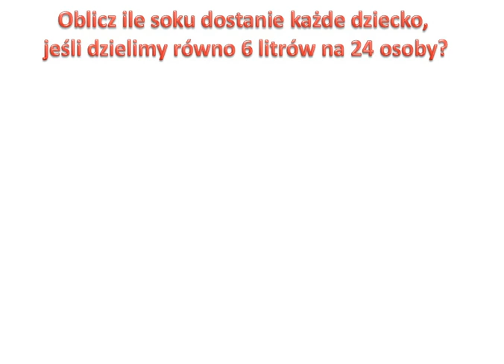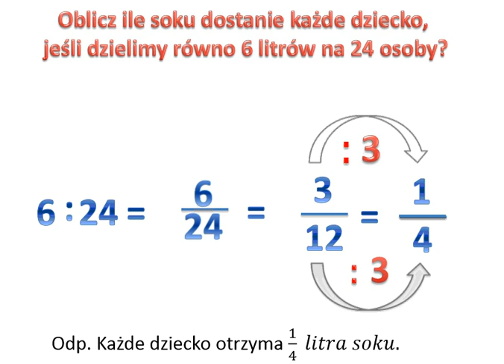Ile litrów soku dostanie każde dziecko?Ułamek zwykły jako wynik dzielenia 6:24.